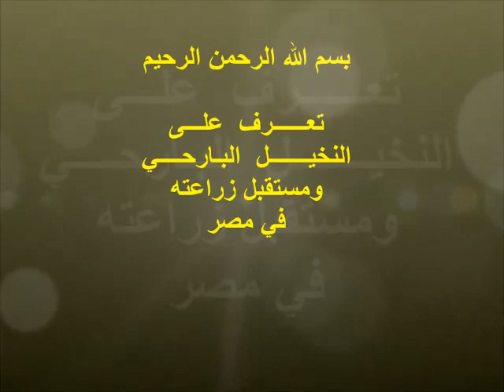نور الفجر توريد النخيل |البارحي| من رشيد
جروب

خبرات حول زراعة النخيل في مصر

مشاتل نور الفجر
برشيـــــد
م ياسر عبد الله